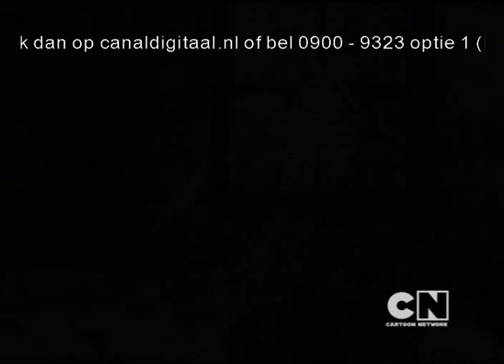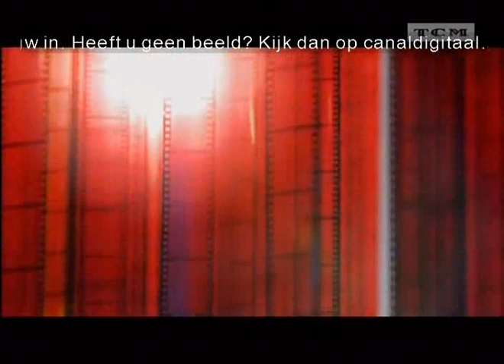Cartoon Network NL Closedown / TCM Start Up - Promo, January 2011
Cartoon Network Nederland Closedown / Turner Classic Movies Start Up - Promo, January 2011